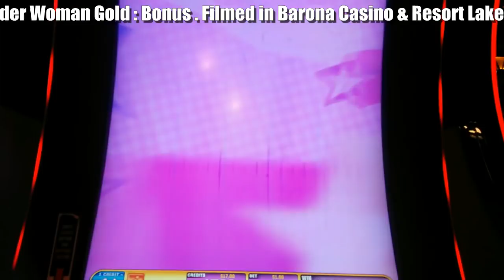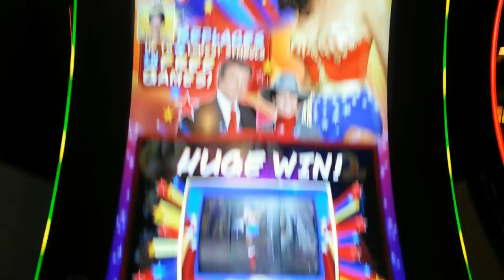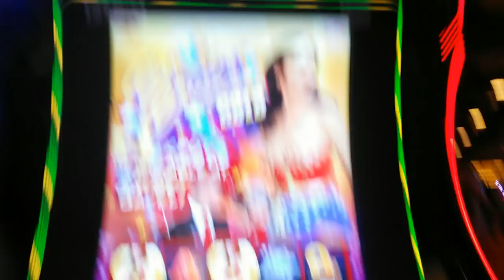Bally - Wonder Woman Gold : Bonus on $1.00 bet